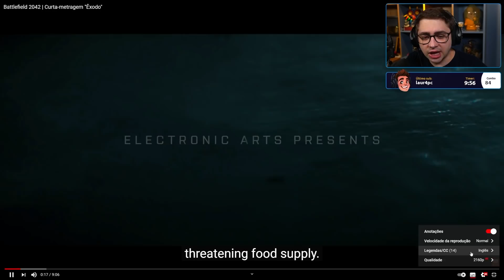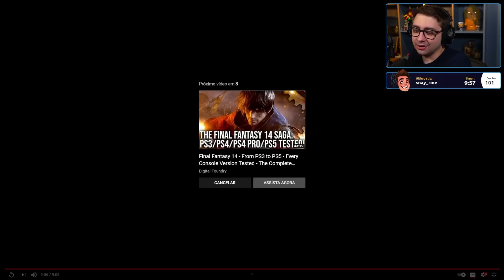alanzoka assistindo Battlefield 2042 Exodus